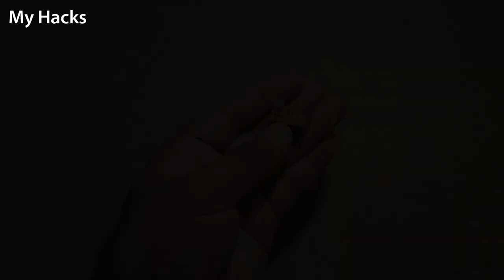How To Make A Remote Control ON/OFF Light Switch At Home | Amazing Wireless ON/OFF Light Switch DIY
Amazing Diesel Engine Fan | How To Make A Diesel Engine Table Fan At Home | Mini Diesel Engine Fan
 How to Make A Mini Concrete Mixer At Home  | Amazing Small Concrete Mixer DIY | My Hacks
 How To Make A USB Vacuum Cleaner At Home | Amazing Mini Vacuum Cleaner With DC Motor DIY | My Hacks
Amazing Mini Air Cooler At Home | How To Make A Air Cooler With DC Motor | Powerful Air Cooler DIY
How To Make A DC Table Fan At Home| Amazing Revolving Table Fan| Powerful Table Fan For DC Motor DIY
 Amazing Mini Mixer Grinder With DC Motor | How To Make A Electric Mixer Grinder At Home DIY | My Hacks
Amazing Powerful Mini USB Blender For DC Motor | How To Make A Electric Small Juicer At Home DIY
Amazing  Generator For DC Motor | How To Make A Electric Generator At Home | Powerful Mini Generator DIY
  Amazing Mini DC Water Pump | How To Make A Water Pump At Home |Powerful DC Pump For DC Motor DIY
                           My Hacks Diy Crafts
Wireless ON/OFF Light Switch with toys remote School Science project at home
 How to make a remote control door lock with toys remote Science project
 remote control ON/OFF Light Switch School Science project at home using dc motor
 make remote control Light Switch at home with simple diy ideas Science project
How to make Light Switch School Science project for dc motor at home
Automatic ON/OFF Light Switch system Science project
 Homemade electric Light Switch School Science project for dc motor at home
 How to make a ON/OFF Light Switch at home Science project
School Science project simple remote control ON/OFF Light Switch at home
Science project Automatic ON/OFF Light Switch system at home
Science experiments simple Wireless ON/OFF Light Switch
ˍˍˍˍˍˍˍˍˍˍˍˍˍˍˍˍˍˍˍˍˍˍˍˍˍˍˍˍˍˍˍˍˍˍˍˍˍˍˍˍˍˍˍˍˍˍˍˍˍˍˍˍˍˍˍˍˍˍˍˍˍˍˍˍˍˍˍˍˍˍˍˍˍˍˍˍˍˍˍˍˍˍˍˍˍˍˍˍˍˍˍˍˍˍˍˍ
ˍˍˍˍˍˍˍˍˍˍˍˍˍˍˍˍˍˍˍˍˍˍˍˍˍˍˍˍˍˍˍˍˍˍˍˍˍˍˍˍˍˍˍˍˍˍˍˍˍˍˍˍˍˍˍˍˍˍˍˍˍˍˍˍˍˍˍˍˍˍˍˍˍˍˍˍˍˍˍˍˍˍˍˍˍˍˍˍˍˍˍˍˍˍˍˍ